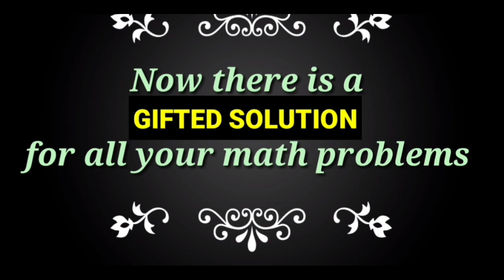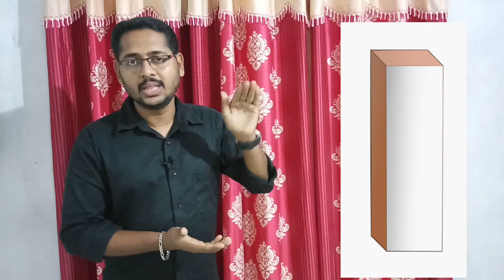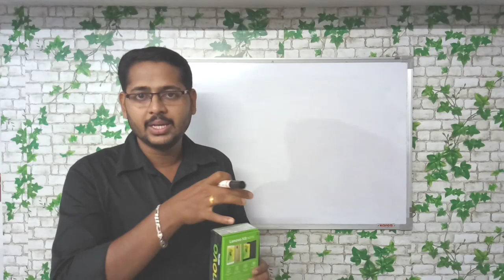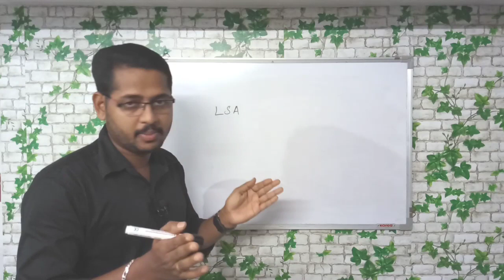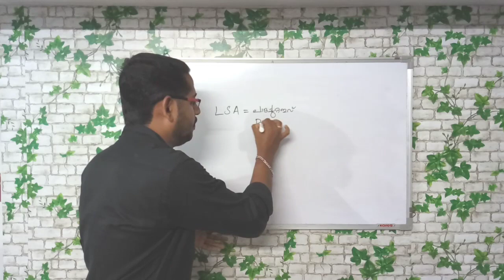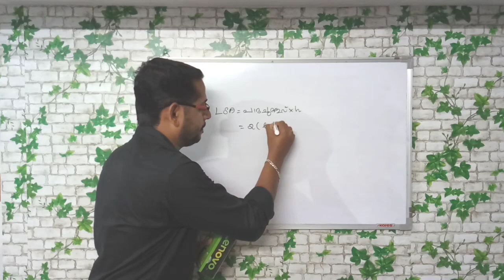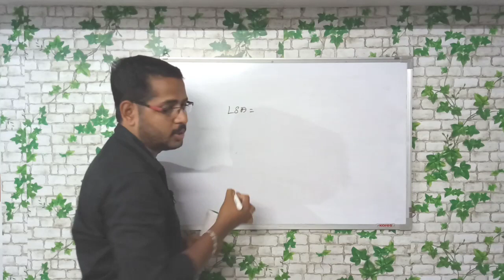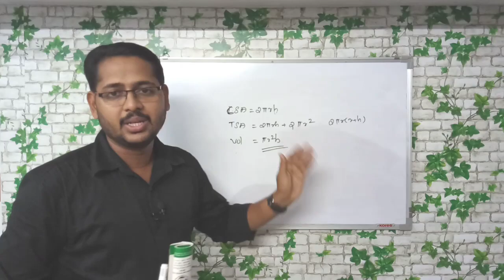സ്തംഭങ്ങൾ (Prisms) formula പഠിക്കാൻ ഒരു trick | Malayalam